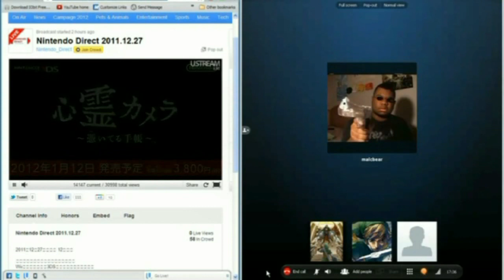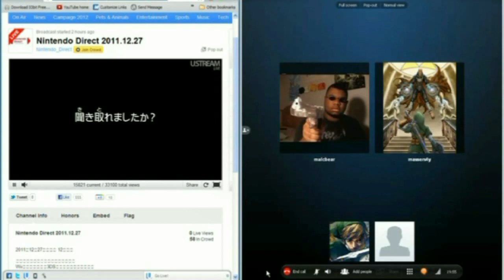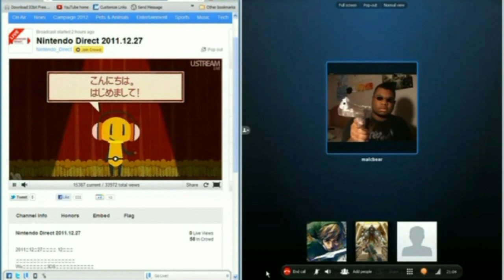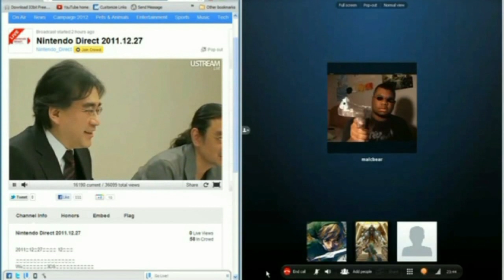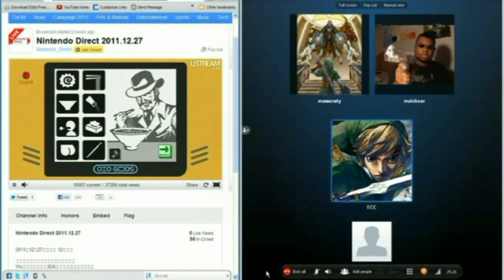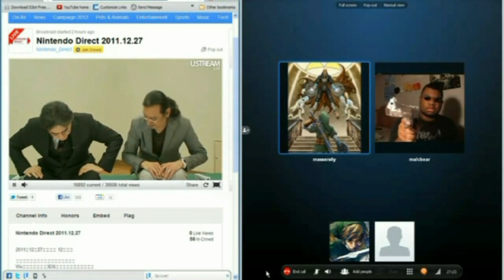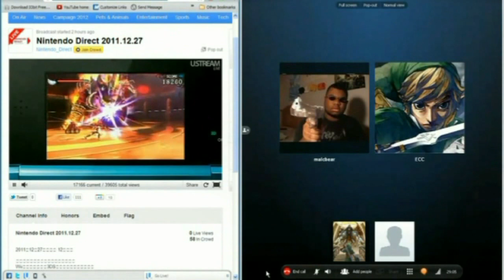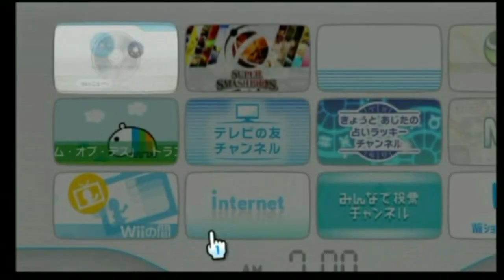Nintendo Direct 3DS Conference 12-27-11: The Console Episode 5 Part 1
Listen to Nintendo Fans react to the Nintendo Direct Japanese Iwata Video. This is part one of a 3 part video.